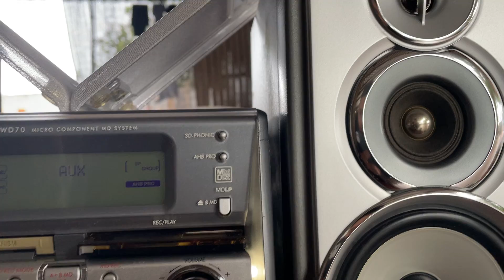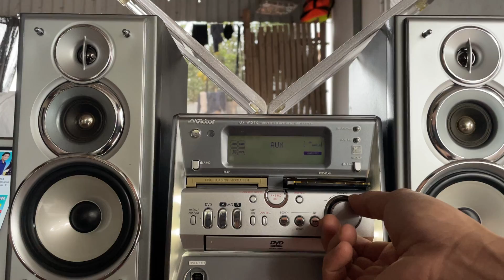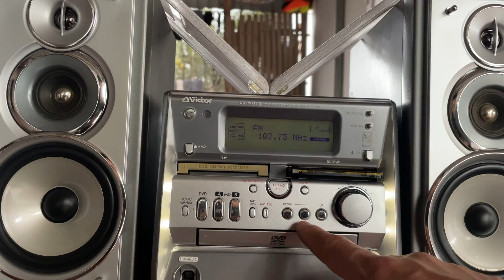Victor UX WD70 loa 3 way